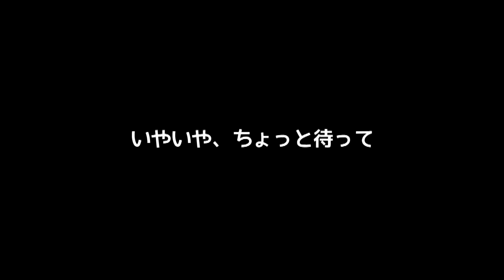極限まで妥協しないダークソウル2【実況】Part2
極限まで妥協しないことにしました、よろしくお願いします。
※ニコニコで投稿した動画の高画質版です。

■企画概要■
▼レベル上げや武器強化は縛らない
▼稼ぎやマラソンを徹底的にやる
▼全ボスを最大戦力で蹂躙する
▼初心者向け
▼最終目標はトロフィー100％獲得と全装備取得(オフ限定)